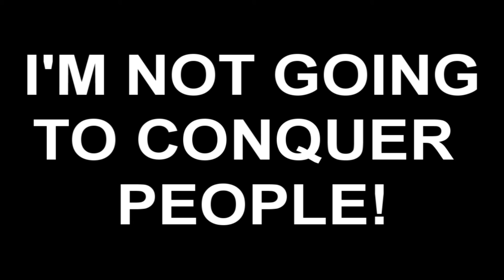FroBros play: Civilization V! Episode 1 - Suckahs with Spears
WAR
POVERTY
ECONOMIC CRISIS
TERRITORIAL ACTS OF AGGRESSION
DRAMA
LOVE
ROMANCE
and FROZEN SINGALONGS